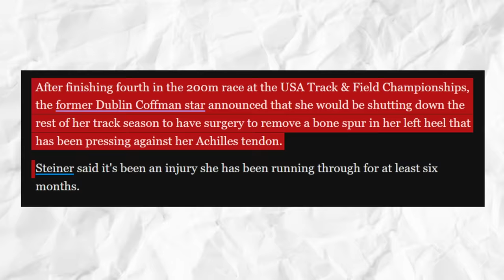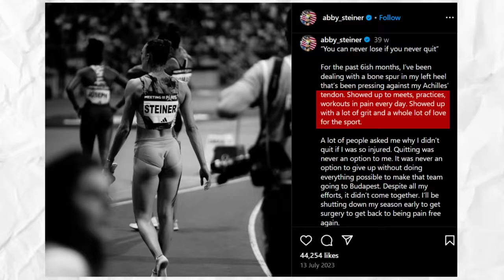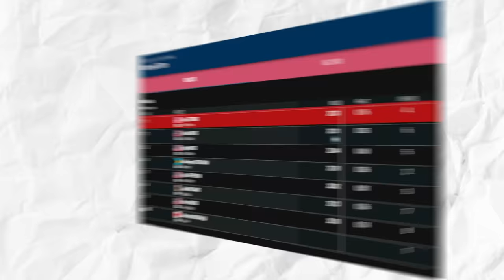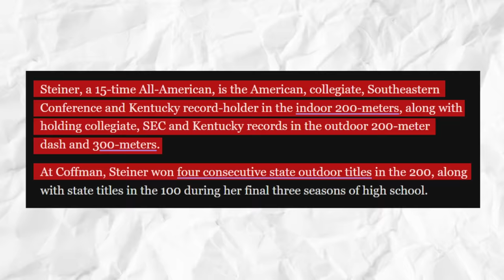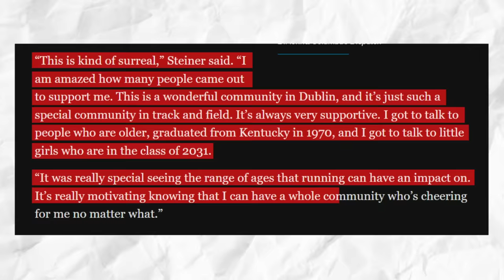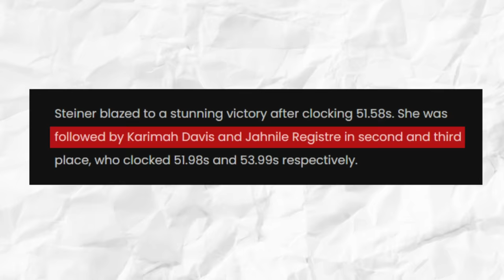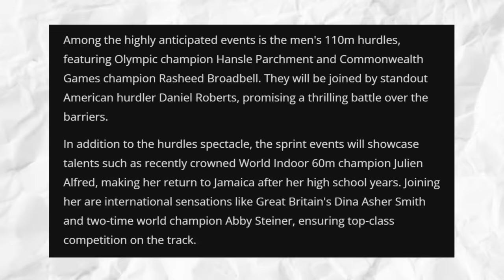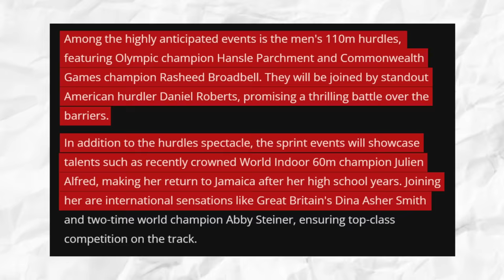What Abby Steiner JUST DID Is RIDICULOUS || Female100 Meter History.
One thing that all athletes dread is an injury. Even though it will always be a constant threat hanging over their heads as long as they are in sports. They can empathize with those who - at one point or another - had to struggle through an injury. As Abby said, it was a challenge to power through that and it appears that she’s all better now and once again ready to exhibit her dominance on the track.

Most of you probably remember that shortly after finishing fourth in the 200m race at the USA trackandfield Championships in July, the former Dublin Coffman star announced that she would be shutting down the rest of her track season. AbbySteiner had surgery to remove a bone spur in her left heel. This spur has been pressing against her Achilles tendon. What many did not know was that it was an injury she had been running through for at least six months.